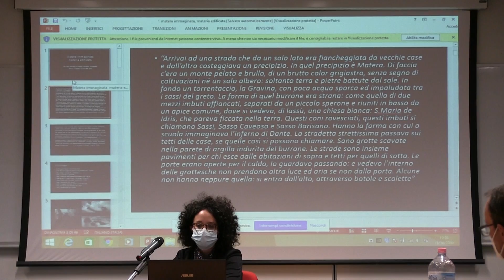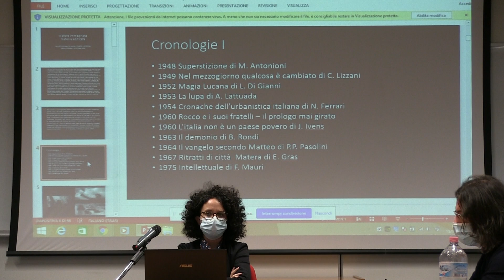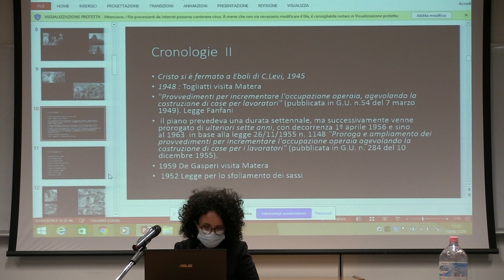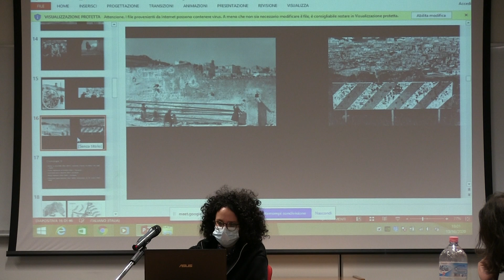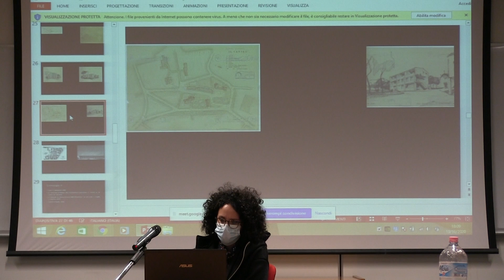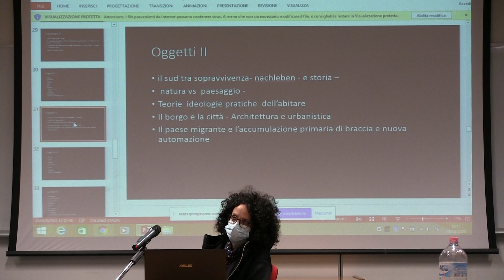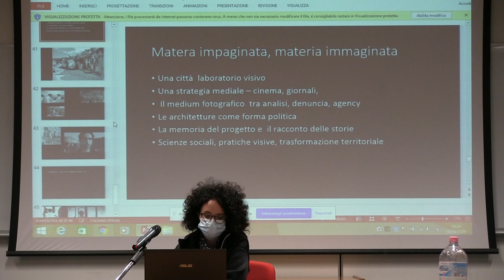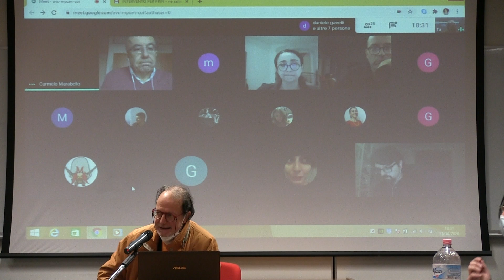Carmelo Marabello - IUAV - Venezia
"Paesaggio, archivio e immagine"

"Archivi del Sud. Cinema non-fiction e paesaggio meridiano in Italia dal 1948 al 1968"

Il paesaggio immaginario